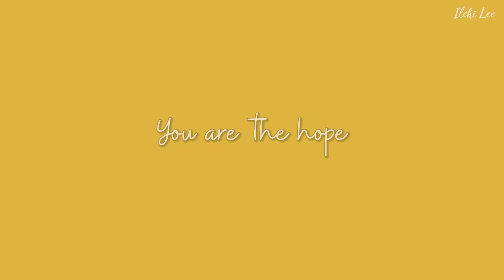What Is the Life of a Real Human?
We are all human, right? Although we are all members of the human species, we are not all the same. What is important is that we have to have a good character. A good character makes us valuable as humans. I call developing our character, “Get Bright,” because people with good character shine brightly from within.

Ilchi Lee is a New York Times bestselling author, a dedicated advocate for a peaceful, sustainable world, and an educator who is dedicated his life to making a peaceful and sustainable world. He developed a mind-body training method called Brain Education that helps each person create their own health, happiness, and peace.